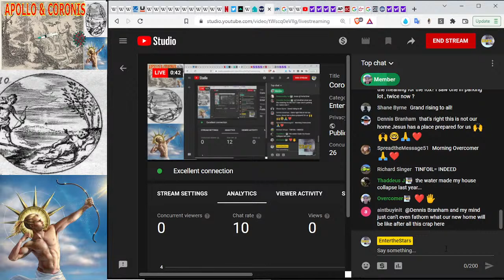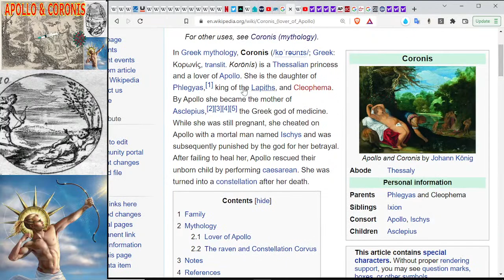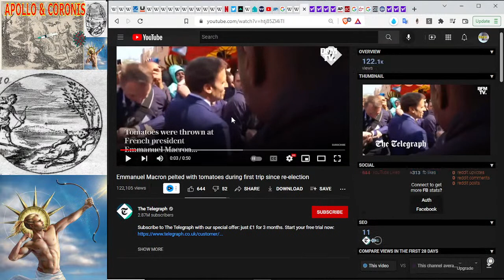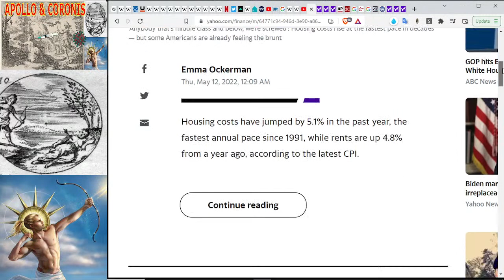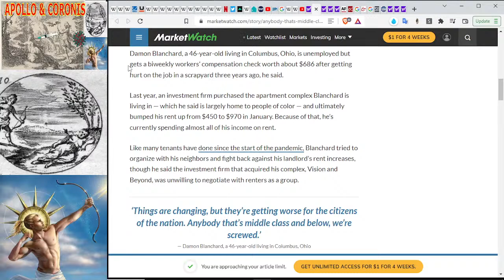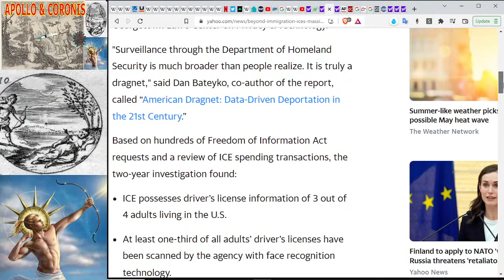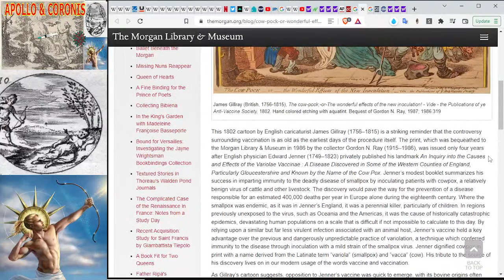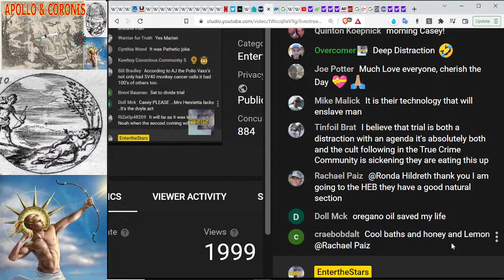Coronis & Apollo, US Native School Graves, ICE Spy State, Middle Class Extinct & Cowpox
CoronisLovesApollo,
USBoardingSchoolDeaths, ICESpyState, MiddleClassExtinct & Cowpox
🔵NOTICE: There is a search field on this main channel page to search subjects we've covered in past videos.